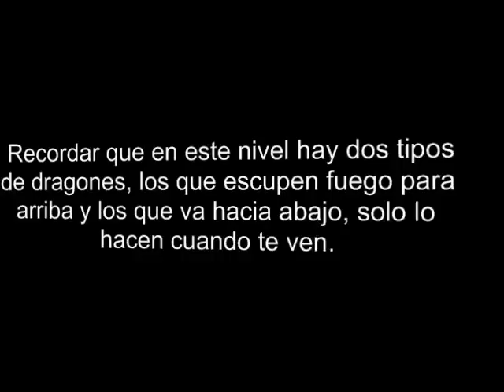Como pasar nivel 37 Jack frost nitrome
como solucionar este dificil nivel